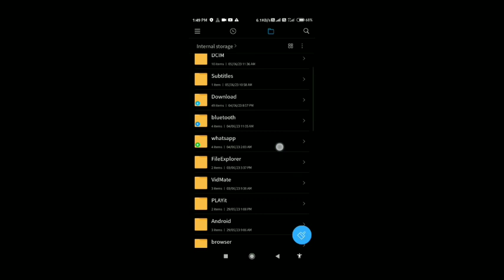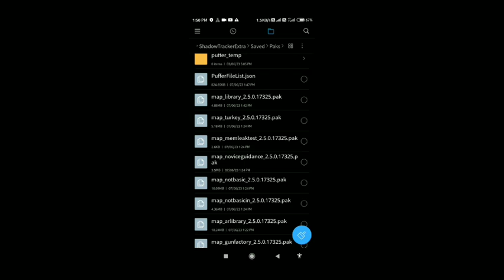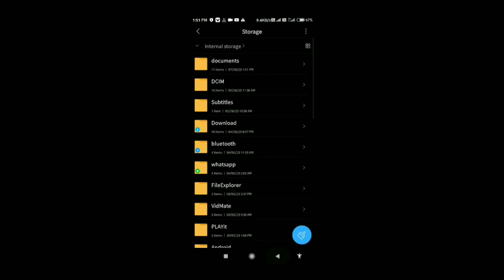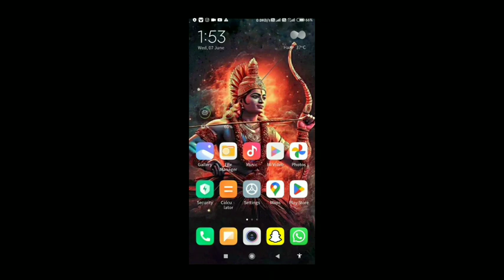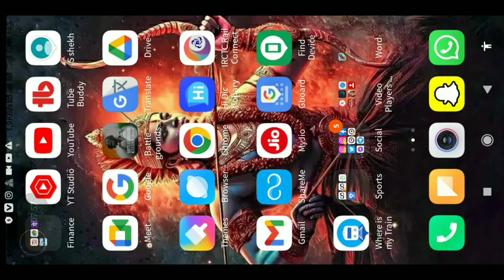bgmi 26mb update problem fix | bgmi automatic delete file problem fix | bgmi problem solve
ʜᴇʟʟᴏ ɢᴜʏs. ᴍʏ ɴᴀᴍᴇ ɪs ʀᴀɴʙɪʀ ᴘᴀsᴡᴀɴ❤️😊🚩!

bgmi 26mb update problem fix,
bgmi update loading problem,
bgmi not update problem,
bgmi update error problem,
how to fix bgmi update problem,
how to solve pubg update problem,
pubg new update resource pack problem,
how to fix pubg not updating,
bgmi 0.1 mb update today,
bgmi update problem fix,
pubg update stuck at 100,
new update problem pubg,
how to fix update problem in pubg,
update problem pubg mobile,
why pubg new update is lagging,
how to fix update file error pubg mobile,
pubg new update error problem,
pubg new update request timed out,
pubg automatically map download problems,
pubg stuck updating download list,
pubg new update loading problem,
pubg mobile stuck on updating download list,
pubg updating download list error iphone
bgmi net jada use problem fix,
bgmi taking too much data,
bgmi net bahut jaldi khatam ho jata hai,
bgmi me net jaldi khatam ho jata hai,
bgmi high data use problem,
bgmi using more data,
why bgmi consume more data,
bgmi consuming data,
bgmi problem fix,
server is not online yet bgmi problem fix,
redmi note 10s bgmi lag problem fix,
how to fix bgmi facebook login problem,
bgmi auto back problem fix,
how to fix bgmi network problem,
how to fix lag problem in bgmi,
how to fix ping problem in bgmi,
how to fix jio network problem in bgmi,
bgmi heating problem fix,
bgmi gyro problem fix,
bgmi lag problem solve app,
bgmi auto back problem fix 2.1,
bgmi mod apk login problem fix,
bgmi auto back problem fix 2023,
how to fix auto back problem in pubg malayalam,
how to fix login problem in bgmi mod apk,
how to fix audio problem in bgmi,
how to fix lag and heat problem in bgmi,
how to fix bgmi auto close problem,
how to fix login problem in bgmi mod apk twitter,
how to fix aim problem in bgmi,
how to fix bgmi mod apk crash problem,
how to fix login problem in bgmi after ban,
how to fix login problem in bgmi green body,
how to fix blur problem in bgmi,
how to fix cursor problem in bluestacks 5 bgmi,
how to fix bgmi crash problem in redmi 8a dual,
how to fix name change problem in bgmi,
how to fix game crash problem in bgmi,
how to fix virtual crash problem in bgmi,
how to fix bgmi hack crash problem,
bgmi fps drop problem fix,
bgmi desync problem fix,
bgmi delay problem fix,
bgmi gyro delay problem fix,
bgmi server down problem fix,
bgmi lag problem solve developer options,
bgmi server problem fix date,
bgmi server problem solve date,
bgmi fps drop problem fix 2023,
bgmi download problem fix,
how to fix different region problem in bgmi,
bgmi server did not respond problem fix,
how to fix damage problem in bgmi,
bgmi server did not respond problem today fix,
how to fix gyroscope delay problem in bgmi,
how to fix bgmi resources download problems,
bgmi error problem fix,
bgmi network error problem fix,
bgmi server error problem fix,
bgmi no grass error problem fix,
how to fix login problem in bgmi esp hack,
how to fix bgmi error problem,
bgmi unknown error please restart your device problem fix,
bgmi login problem facebook fix,
bgmi merit problem solve fast,
bgmi login failed problem fix,
bgmi fb login problem fix,
how to fix bgmi obb file problem,
how to fix bgmi fb login problem,
how to fix bgmi facebook login problem malayalam,
to fix bgmi facebook login problem thunder tamizha,
bgmi glitch problem fix,
bgmi gyro problem fix tamil,
bgmi no grass problem fix,
how to fix graphics problem in bgmi,
redmi 10 prime bgmi gyroscope problem fix,
how to fix gyroscope shaking problem in bgmi,
redmi note 10s bgmi gyro problem fix,
how to fix mic glitch problem in bgmi,
bgmi ping high problem fix,
bgmi has stopped problem fix,
bgmi problem kab solve hogi,
bgmi server problem kab fix hoga,
bgmi problem today how to fix,
bgmi problem kab solve hoga,
how to fix bgmi notice problem,
how to fix server problem in bgmi,
how to fix bgmi phone number problem,
how to fix bgmi auto back problem,
how to fix bgmi not opening problem,
bgmi merit problem solve in telugu,
bgmi notice problem solution in tamil,
bgmi notice problem solution in telugu,
bgmi merit problem solve in tamil,
bgmi login problem fix,
how to fix notice problem in bgm,